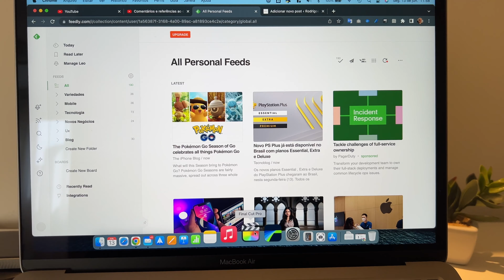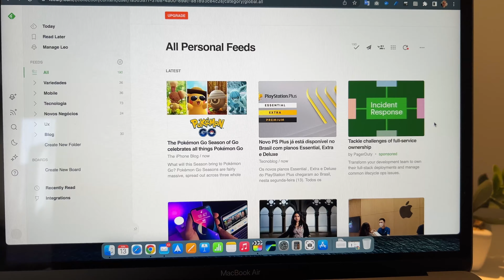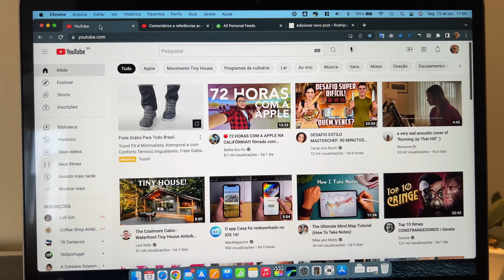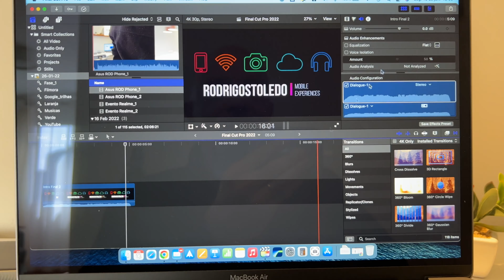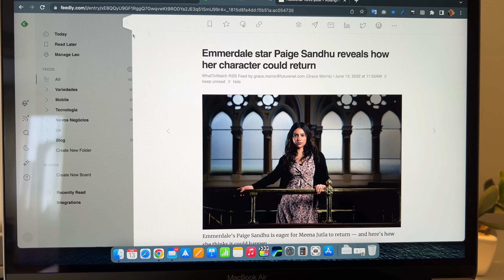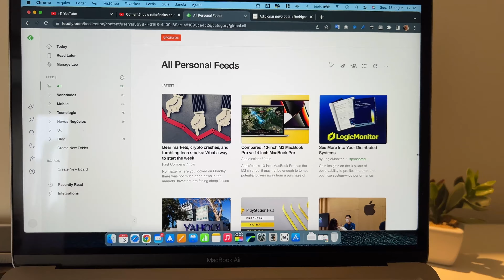MacBook Air com chip M1: Adaptar o uso ou trocar de notebook?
Depois das últimas atualizações do MacOS e mais precisamente, quando voltei a escrever em meu site rodrigostoledo.com, notei que o meu MacBook Air com chip M1, 512GB de armazenamento e 8GB de RAM começou a apresentar alguns pequenos bugs e ocasionalmente, derrubar aplicativos que estavam rodando em segundo plano.

A primeira ideia que vem na cabeça quando isso acontece é a de trocar a máquina por uma nova, mais cara e mais potente, entretanto, como estou em processo de mudança para uma casa nova, que por mais que esteja impecável, acaba gerando gastos, decidi esperar e fazer a compra de um novo computador em alguns meses. Como desisti de fazer a compra, precisei adaptar o meu uso para continuar trabalhando sem grandes problemas, sendo que após alguns poucos ajustes na forma de usar o MacBook Air as coisas melhoraram muito e a máquina parece nova!

Muitas vezes podemos resolver as coisas mudando o processo de trabalho ou escolhendo aplicativos um pouco mais leves, o que é muito mais barato do que ficar comprando máquinas cada vez mais potentes e caras para fazer o que seria possível em um equipamento um pouco mais em conta. Após os ajustes em minha rotina de trabalho acredito que posso esperar tranquilamente a próxima viagem para trocar de notebook sem pressa e até por um novo MacBook Air, gastando menos e mantendo uma máquina mais leve, barata e portátil nas mãos!

Luma Fusion